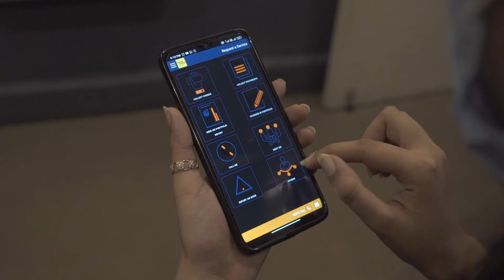Team Bharat Parekh extends gratitude to their valuable clients on its 35th Anniversary